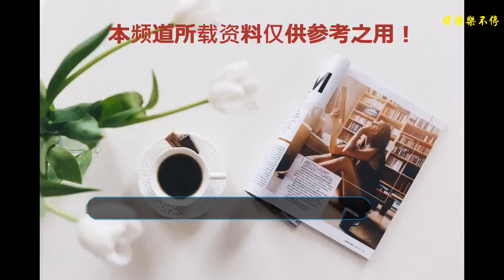來來來，狂歡之夜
星星開始布滿夜空，繁星點點，顆顆閃耀，是我們平時在城市里所不能見到的，隨著熱情高漲的音樂，狂歡在這一刻拉開帷幕，別有風情的篝火晚會，開啟浪漫激情的游俠夜生活！
    在主持人的開場白中游客與我們工作人員一起點燃了今晚的篝火，走過往昔，奮斗的汗水拭去，回收旅途。在這一刻我們沒有煩惱！沒有生活的壓力！
    在一陣掌聲中，我們看到我們的演員以經開始了“武術”表演，殺氣騰騰，在華麗的燈光下顯得有一絲張揚，而又穩重。

    經過了武術精彩的表演，開始了我們的互動環節，五個小朋友在舞臺上開始了搶凳子的游戲。惹的臺下一陣歡聲笑語。
    伴隨著主持人的聲音，游客們繞著篝火圍成了一個全開始了我們的舞蹈“鴨子舞”惹的大家一陣開懷大笑，游客們跳著舞蹈，哼著歌，一片祥和。
    伴隨著音樂款款而落，我們的篝火晚會，落下了序幕，游客們依依不舍的離開。“俠天下”舉辦的篝火晚會圓滿成功。
    艾瑞巴蒂！嗨起來！
    俠天下篝火晚會！等待您的到來！
    武林名帖在手，江湖路好走
    開園時間
    8:00—17:00
    武林大會演出時間
    武林盟主爭霸賽每日的演出時間為11:00，13:30，14:40,此演出免費；演出會根據不同季節調整演出場次，具體以實際演出為主。
    自駕游線路：
    福州出發:福州繞城高速公路-福銀高速公路-金沙出口-X126-湯川俠天下旅游景區
    三明出發:長深高速-沿福銀高速-金沙出口下-X126-湯川俠天下旅游景區
    南平出發:長深高速G205-沿福銀高速-金沙出口下-X126-湯川俠天下旅游景區
    廈門/泉州/莆田出發:沈海高速-經福泉高速-沿福銀高速-金沙出口下-X126-湯川俠天下旅游景區
    寧德出發:沈海高速-沿福銀高速-金沙出口下-X126-湯川俠天下旅游景區
    尤溪出發:沿途X735東行-溪尾鄉-湯川鄉-湯川俠天下旅游景區
    火車線路：
    福州動車站下車:動車抵達福州站，坐公交車到福州新西客站乘坐尤溪班車(早上9點30，下午15點左右，共2班)，到俠天下景區下車;
    三明動車站下車:搭車到三明汽車站，乘坐尤溪班車到俠天下景區;或直接到尤溪動車站下車;
    尤溪火車站下車:搭車到尤溪汽車站，坐車到俠天下景區